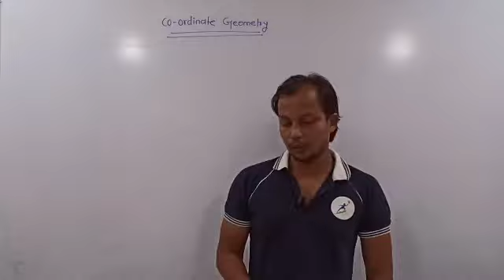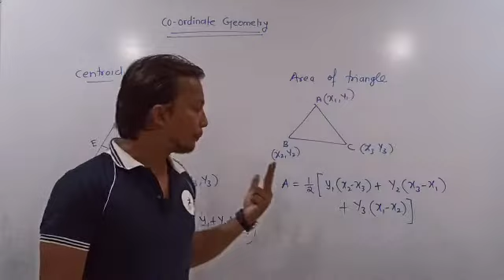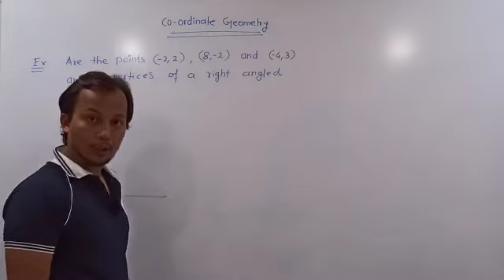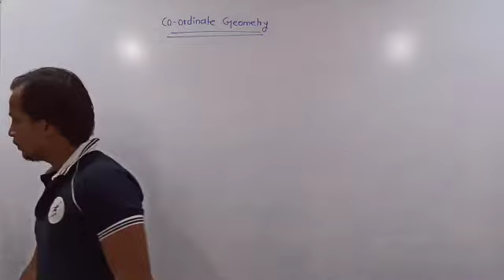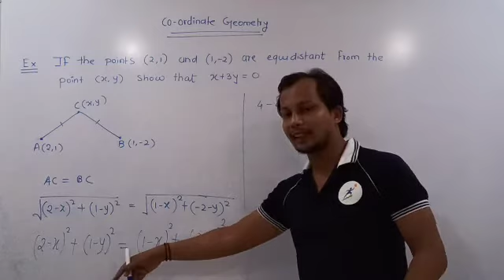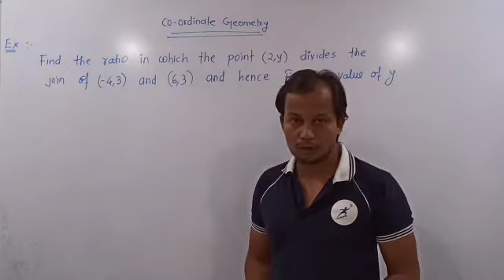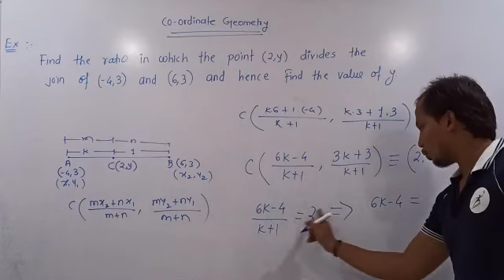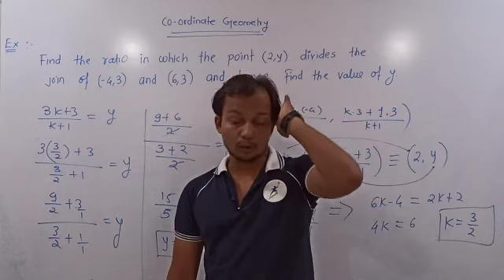Shaibaz sir/Basic Coordinate Geometry (L-8)/ Maths radiant coaching classes/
Foundation Course (L-8)
Hello Everyone this is our 8th video lecture on Mathematics , In this video we discussed about  Fundamental Concept of coordinate geometry for Maharashtra Board syllabus as well as C.B.S.E board syllabus and also for those students who are preparing for JEE and MHT CET .. In this video Shaibaz Sir teach the Fundamental concept of Mathematics in a very simple way so that each and every students understood the whole concept and able to apply in 11th and 12th class exam .